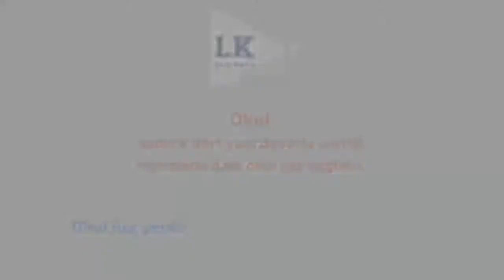3. SINIF - MÜZİK - BELİRLİ GÜN VE HAFTALAR CUMHURİYET BAYRAMI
3. SINIF - MÜZİK - BELİRLİ GÜN VE HAFTALAR CUMHURİYET BAYRAMI